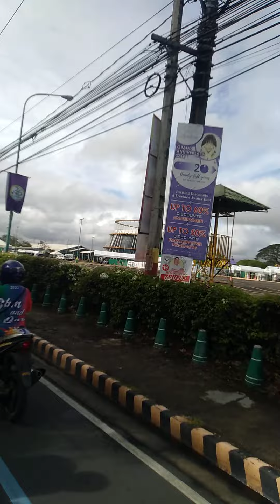BBM Parade at Enchanted Kingdom➡️San Lorenzo South